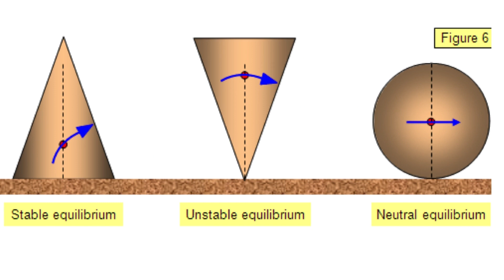what is Equilibrium?